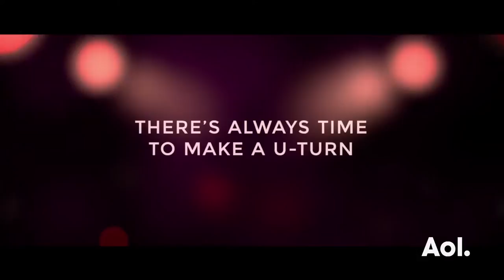Dito Montiel Discusses "Boulevard"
In his final screen role, Robin Williams plays Nolan, a married man whose long-suppressed sexual identity slowly emerges when he picks up Leo (Roberto Aguire), a male prostitute, and pays him for companionship rather than sex. A story that is as touching as it is heart-wrenching, Boulevard takes a long look at how a single, unplanned moment can change a person's life completely. Interview at AOL HQ in NYC for AOL BUILD. Interview at AOL HQ in NYC for BUILD Series. For full schedule and more videos go